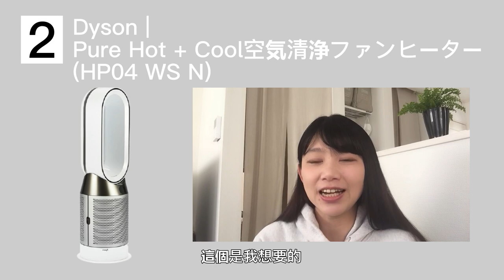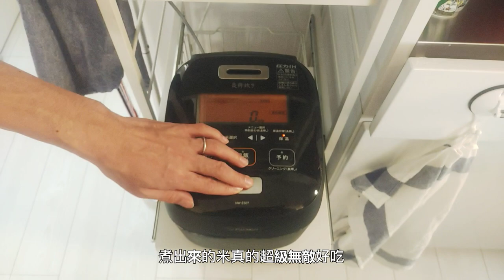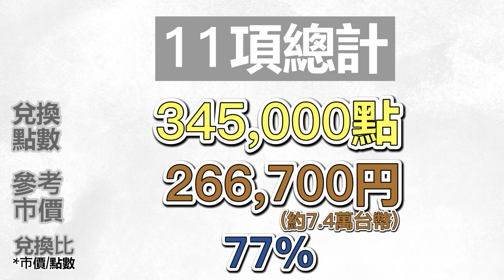日本買房|東京新家的免費家電|日本購屋優惠次世代ポイント制度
這次跟大家分享
透過日本政府的購屋優惠措施次世代point兌換的免費家電。

日本政府推行的購屋優惠次世代ポイント制度為
針對購買具有一定性能的新房的人或進行提高房屋性能性能要求的改建的人
發行可以交換各種產品的積分的系統。

政府希望透過這個制度減緩增稅前後造成房市需求的波動
*2019年的10月日本政府把消費稅從8%提高到10%

雖然這個次世代point,2020年9月已經兌換完畢
2021年制府有推出雷同的グリーン住宅ポイント制度
2021年有預備在日本買房的人務必詳細的去了解
*基本上新房要符合基本房子性能的30萬點的條件是很容易的。

以下就是NANA入住新家時兌換清單，供大家參考。

0:00   1️⃣開頭
0:38   2️⃣Dyson家電
            └ Dyson |  V8 Slim Fluffy+ (SV10K SLM COM)
            └ Dyson | Pure Hot + Cool™空気清浄ファンヒーター (HP04 WS N)
2:43   3️⃣廚房家電
             └ ZOJIRUSHI 象印 | 圧力IH炊飯ジャー 炎舞炊き 4合(NW-ES07)
             └ T-fal |  インジニオ・ネオ・マホガニー・プレミアセット9
             └ Sharp | 無水鍋ホットクック (KN-HT16E-R)
             └ BRAUN 百靈 | マルチクイック9 (MQ9035X)
4:57   4️⃣愛慕虛榮商品
             └  野田琺瑯 |  ホワイトシリーズ レクタングル深型 S・M・L 3点セット
             └  iwaki  | 耐熱ガラス 保存容器11点セット
6:47   5️⃣失敗商品
             └ Panasonic | 衣類スチーマー スチームア
7:26   6️⃣ 老公專屬
             └ IMOTANI | 足裏、後背部ストレッチ器具

📢日本買房系列影片
*日本買房｜東京透天新家大型家電只花了〇〇台幣?｜冷氣，冰箱，電視，掃地機器人

 Hello大家好，我是住在日本東京的Nana。台灣人在日本生活邁入第7年。
希望藉著Nana的東京生活日記議讓大家了解更多日本的有趣故事。

◆Nana台灣女子的東京生活日記◆